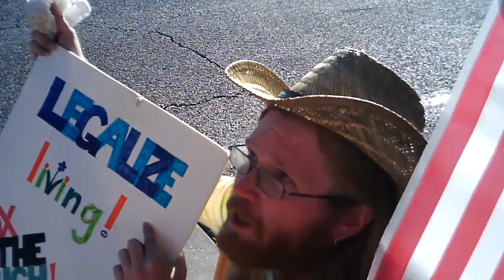The Snowy and Shorty Show Ep7pt9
Shorty goes on a quest in Occupy Burque to seek out hippies, dirty people, lazy people, and freeloaders...apparently, we heard from a mainstream news source that only lazy, dirty, hippie, and freeloading people attended these things...and who do we find? Average people from all walks of life!!! OMG! Whoda thunk?
Many thanks to Louisa (she's been a housewife, raised two kids, worked with nonprofits for children at risk, artist and personal coach), the gentleman who did journalism and was involved in movements since 1954 (yay!!!), Roxanne who works and pays taxes, and was a teacher!!!  And Crais Ailexander from NORML and has his own group called Legalize Living on Facebook!!!  In essence, we found REAL people with REAL lives!!!  And we didn't find any evidence of anyone who the mainstream media was describing as "unsavory, hippie, lazy, freeloading, or violent.